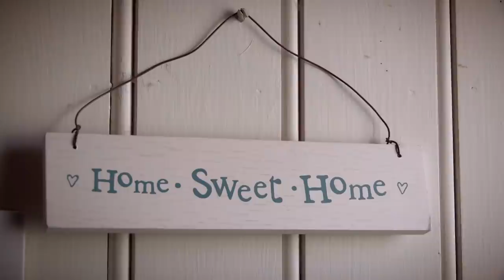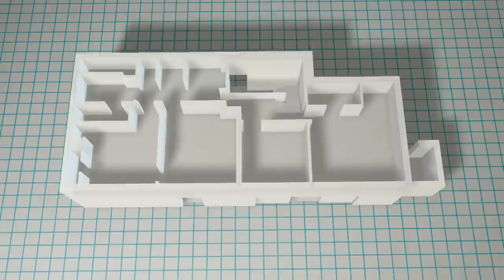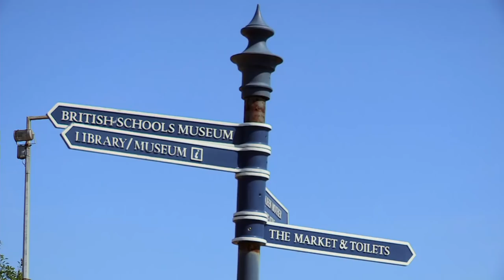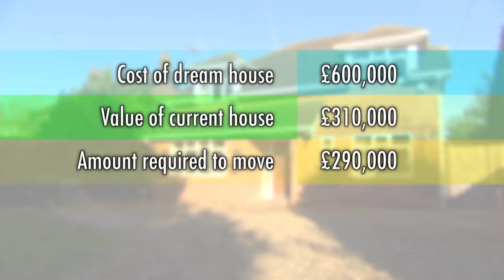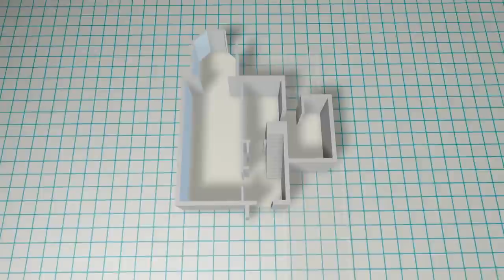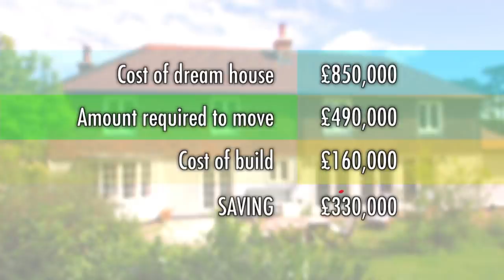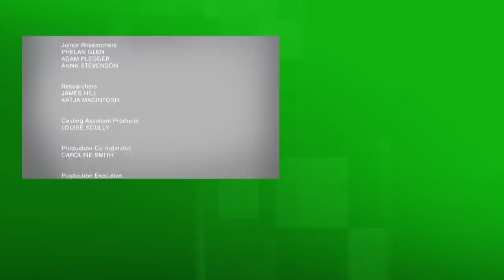Challenging Home Renovation - Double Your House For Half The Money - S03 EP3 - Interior Design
Join us on an inspiring journey as two families take on the challenge of transforming their homes into dream spaces while facing tight budgets and unexpected setbacks. In Kent, Dr. Tabitha and Paul aim to double their cottage's size, navigating delays and compromises. Meanwhile, in Hertfordshire, electrician Jim and partner Elaine embark on an ambitious extension project, overcoming obstacles and celebrating the arrival of a new family member. Witness the highs and lows, the creativity, and the resilience of these families as they strive to turn their houses into homes.